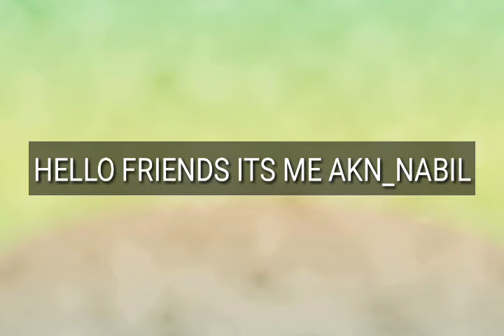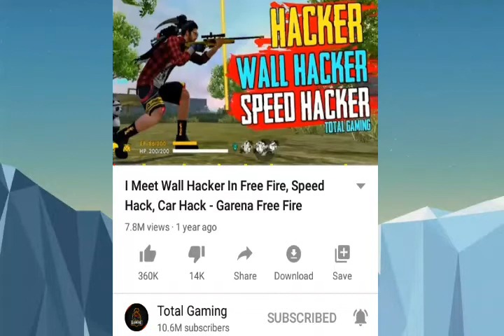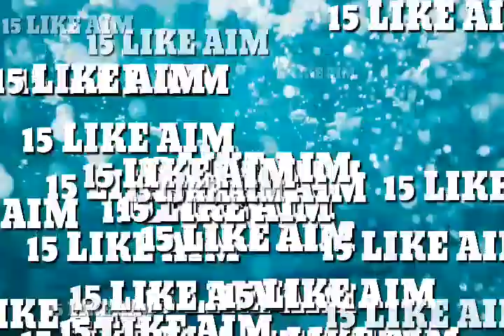TOP 10 HIGHEST VIEWED VIDEO OF TOTAL GAMING. ajjubhai94 . PART-1 .